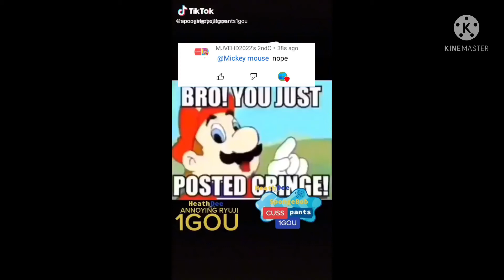Bro you just posted cringe